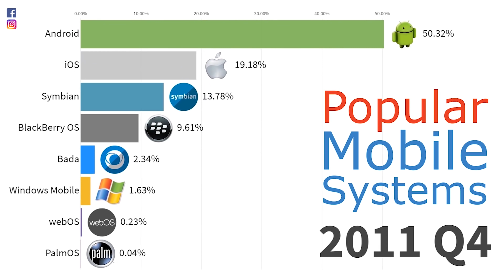ظهور هارموني او اس Harmony OS على هواتف هواوي فيديو يوضح كيف تعمل الواجهة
هارموني او اس يظهر لأول مرة على هاتف من هواتف هواوي Mate X2 , اطلاق نظام هارموني او اس , هارموني او اس , Harmony OS, نظام هواوي الجديد , هالرموني او اس التجريبي